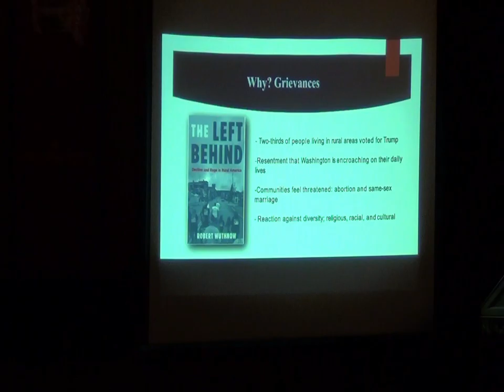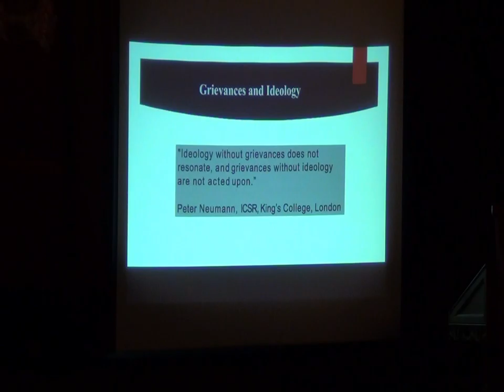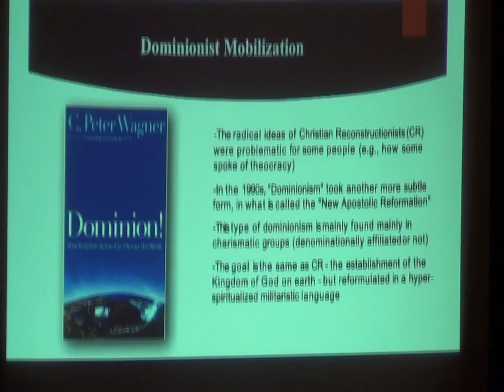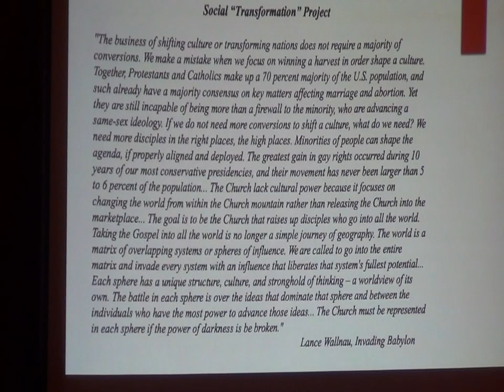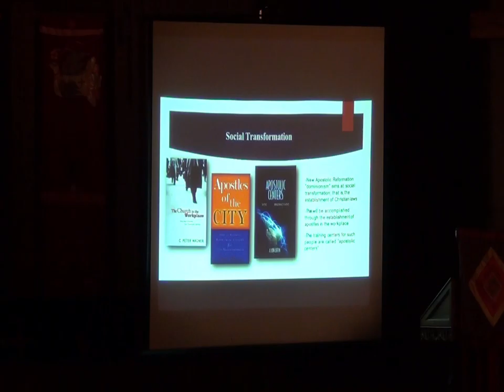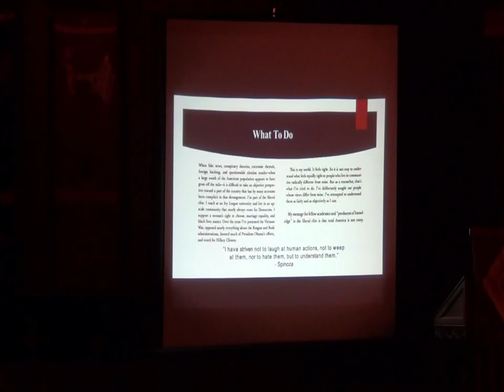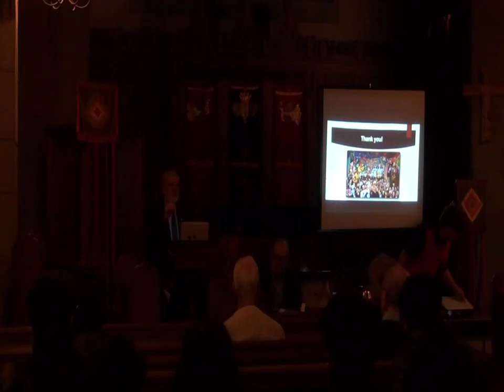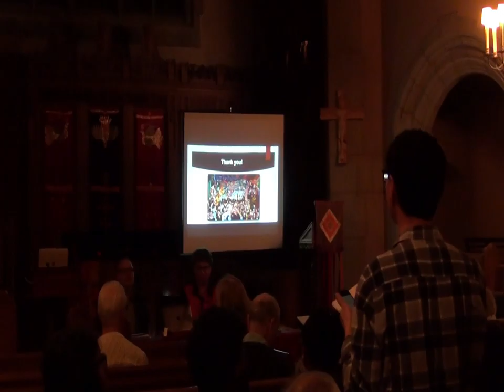The Seymour David Steinman Memorial Lecture: Part 2 October 30, 2019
Christianity & Far-Right Extremism

Speakers:
Dr. André Gagné, Department of Theological Studies, Concordia University
Dr. Martin Geoffroy, CÉGEP Édouard-Montpetit, Director of CEFIR